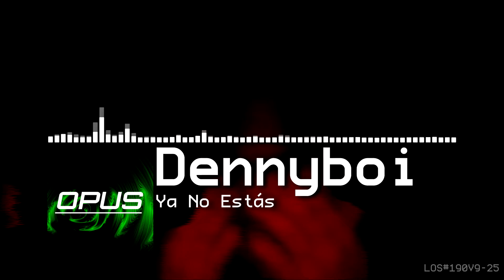Dennyboi - Ya No Estás (LMMS Opus)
Follow Dennyboi

Genre: beats, rap

The BIGGEST and BEST LMMS specific channel on Youtube!

lmms daw
lmms review
lmms download
lmms software
lmms vs
lmms tutorial
lmms beat
lmms tutorial beginner
lmms beat tutorial
lmms plugins
lmms midi
lmms edm
lmms piano